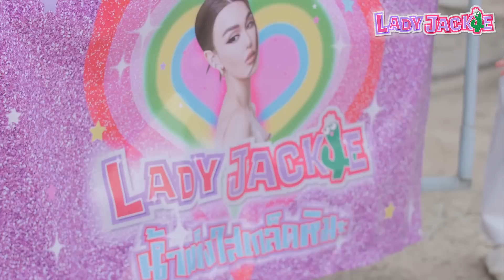นางฟ้าแม่ทูลหัว ปั่นจนป่วนไปหมด !! | Lady Jackie EP.70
วันนี้แจ็คกี้แปลงกายเป็นนางฟ้าแม่ทูลหัวคนสวย มามอบความเย็นน ชุ่มฉ่ำ ให้ชาวบ้านชาวช่องในรูปแบบของน้ำแข็งไส !! ที่แจ็คกี้ไสเองกับมือ มอบให้ทุกคนในวันที่อากาศร้อนอบอ้าวแบบนี้ แต่ทั้งหมดทั้งมวลถ้ามันง่ายมันก็ไม่ตลกสิคะคุณผู้ช๊มมม มันต้องผิด ต้องพลาด ต้องวุ่นวายหนึ่ง !! ถึงจะเป็น Lady Jackie แต่ !! วันนี้นอกจากจะวุ่นวายแล้วยังมีเคล็ดลับความสวยสู้อากาศร้อนซ่อนอยู่ ไปดูกันเลยค่า